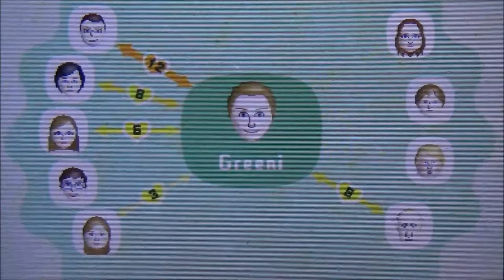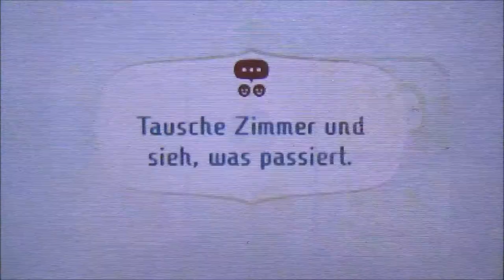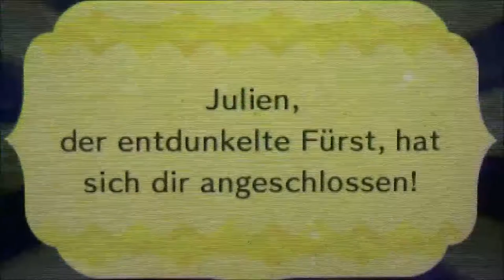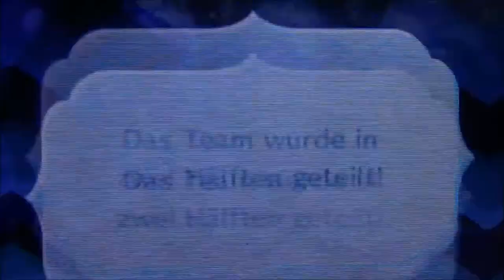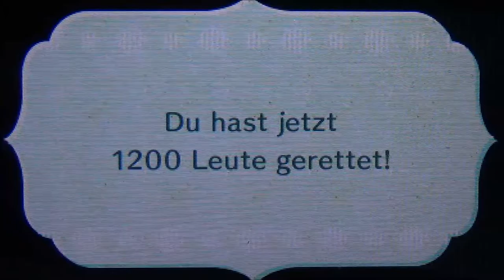MIITOPIA #40 * Déjà-vu um Julien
Miitopia Part 40 Déjà-vu um Julien